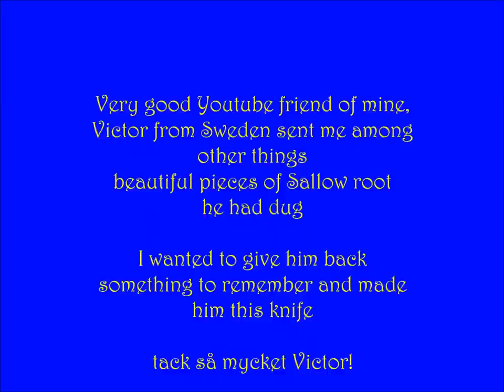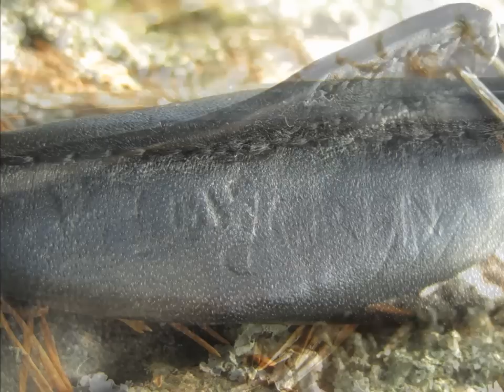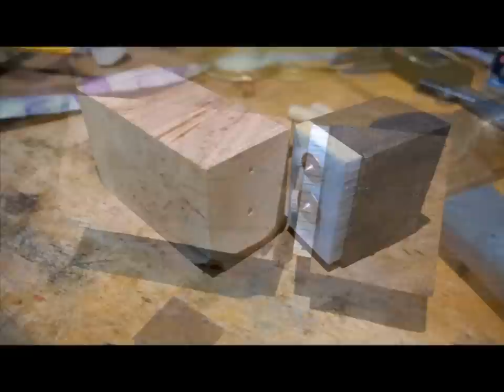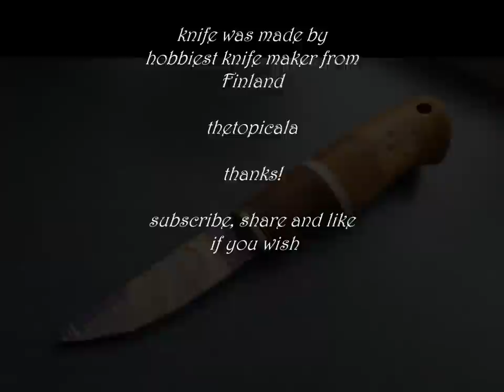Sallowroot and Roselli Carpenter puukko knife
Victor, Thanks for the content of your package. You promised that "sälgrot"; Sallowroot would be amazing and it really is. Hope you're satisfied with this Roselli's Carpenter's blade.